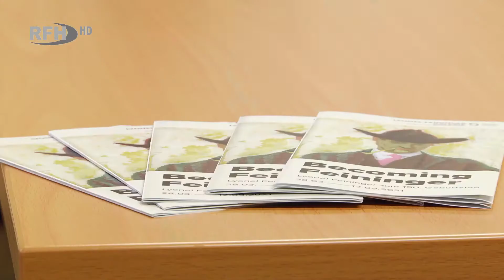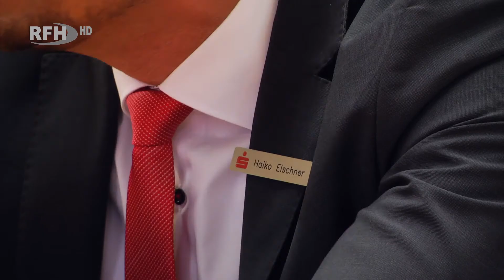Unterstützung der Finanzgruppe Sparkasse - Lyonel Feininger Galerie hat viel vor - RFH aktuell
►Thema:
Unterstützung der Finanzgruppe Sparkasse - Lyonel Feininger Galerie hat viel vor